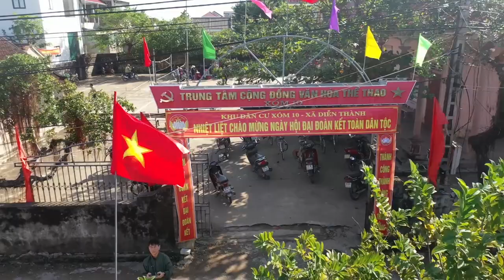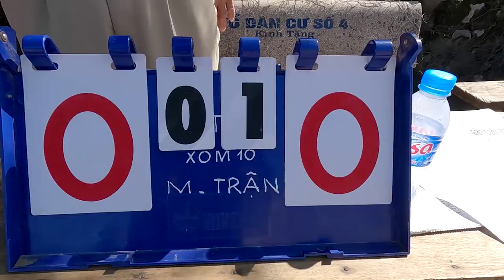Trân đấu bóng chuyền hơi Đội 3 gặp Đội 8 làng Trung Hà chào mừng ngày Đại đoàn kết 18 - 11 - 2023